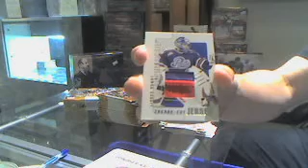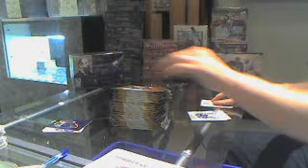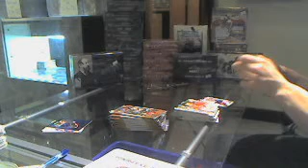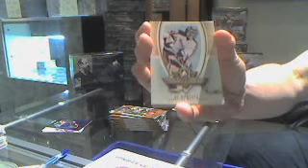Tekmar's 07-08 ITG Between The Pipes Hockey 2 Box Break